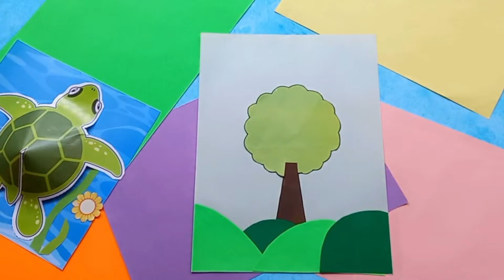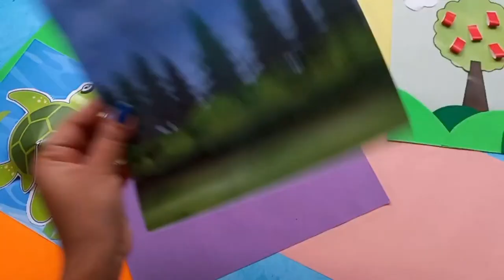100 easy paper craft, paper toys, paper craft, Crafts ASMR, Home made crafts ideas, 5 minute crafts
Tripods
Mobile
• Phone Samsung Galaxy M34 5G
Camera
• Nikon Store COOLPIX P950 Digital Camera – Black
Light